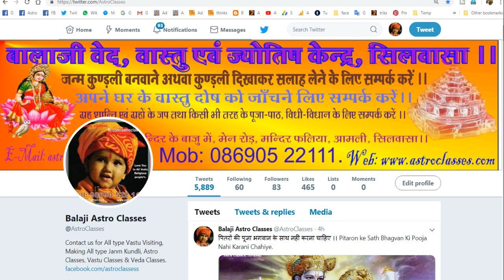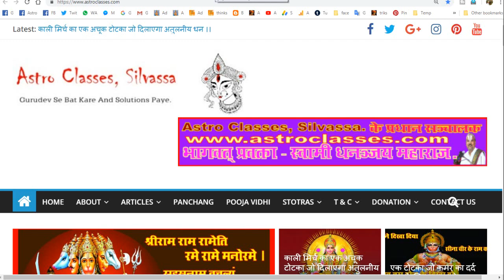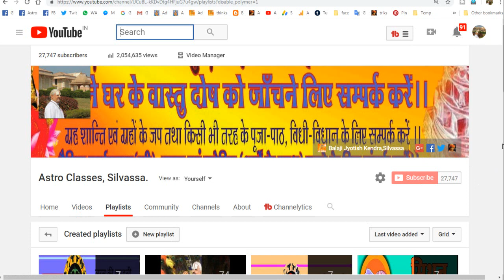मकर राशि की कुण्डली की सूर्य महादशा फल. भाग-7. Makar Rashi ki Kundali Surya ki mahadasha fal,Part-7.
मित्रों, इस विडियो में आज हम बातें करेंगे कि यदि आपकी कुण्डली मकर राशि कि है और अगर आपके ऊपर सूर्य कि महादशा चल रही है, तो अन्तर्दशा में आनेवाले सभी ग्रह किस तरह का शुभ या अशुभ फल देंगे ? तो आइये देखते हैं, कि मकर राशि की कुंडली में सूर्य कि महादशा में बाकि के सभी ग्रहों की अंतर्दशा का फल किस तरह से होता है और साथ ही हम यह भी बताएँगे कि यदि कोई ग्रह अपनी अन्तर्दशा में अशुभ फल देनेवाला है, तो उससे शुभ फल हम कैसे प्राप्त कर सकते हैं, अथवा हमें उस समय में क्या करना चाहिये ?!!

इस तरह की अन्य बहुत सारी जानकारियों, ज्योतिष के बहुत से लेख, टिप्स & ट्रिक्स पढने के लिये हमारे ब्लॉग एवं वेबसाइट पर जायें तथा हमारे फेसबुक पेज को अवश्य लाइक करें, प्लीज

।।। नारायण नारायण ।।।